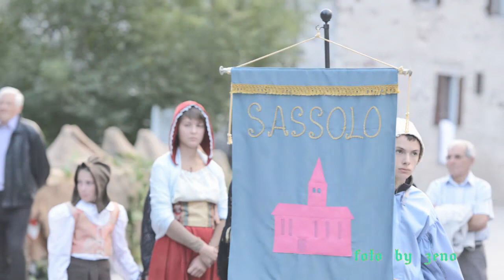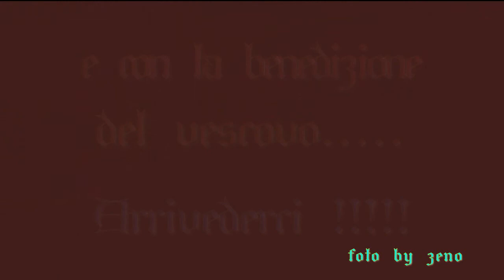CONDINO LA BOLLA ARCIPRETALE 2 PARTE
IMMAGINI RELATIVE ALLA COMMEMORAZIONE STORICA  RAPPRESENTATA A CONDINO.